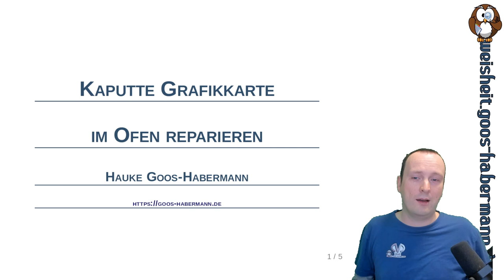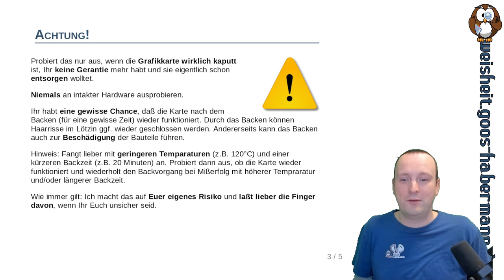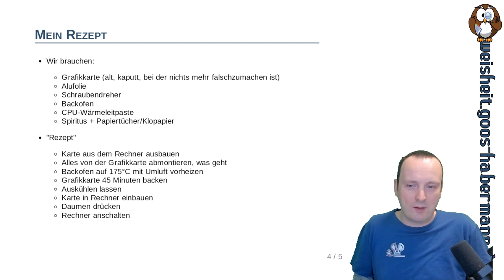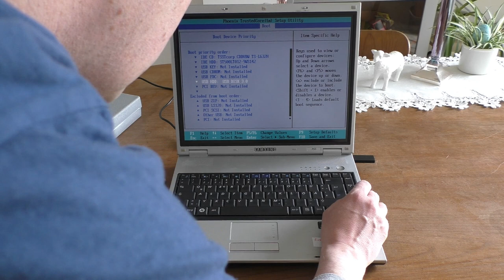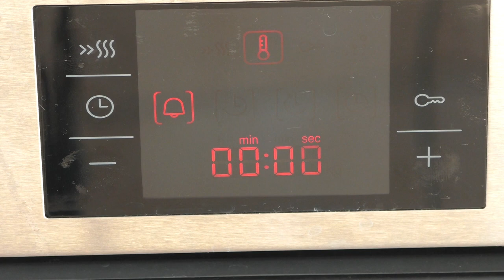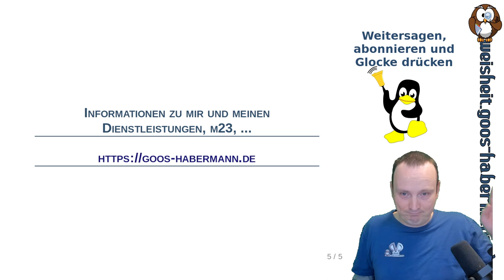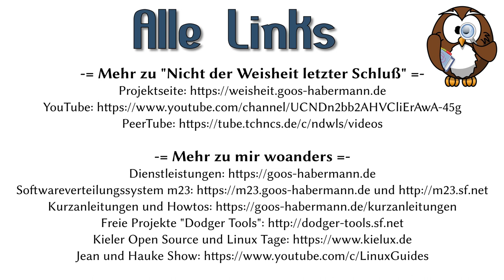Kaputte Nvidia-Grafikkarte im Ofen reparieren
Nach Kochen mit Flausch, unserer Sondersendung am 1.4.2022, trete ich dieses Mal in die Fußstapfen von Nvidia-Chef Jensen Huang, der auch hin und wieder eine Grafikkarte aus dem Ofen holt.
Anders als Huangs Nvidia-Karten ist meine allerdings deutlich älter und leider defekt, weshalb ich den "Ofen-Trick" versuche, mit dem Handy-Doktoren versuchen, schadhafte Lötstellen in Smartphones zu reparieren.
Ob mir das auch mit meiner Karte gelingt und welches "Backrezept" ich verwende, erfahrt Ihr in diesem Video.